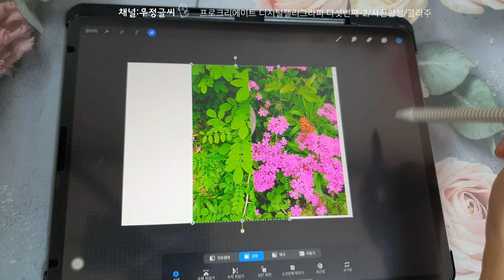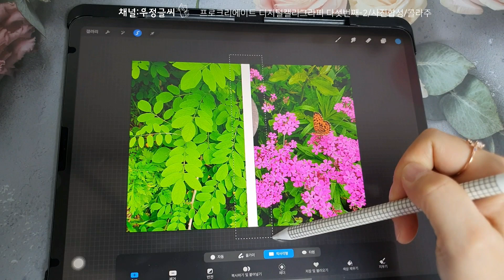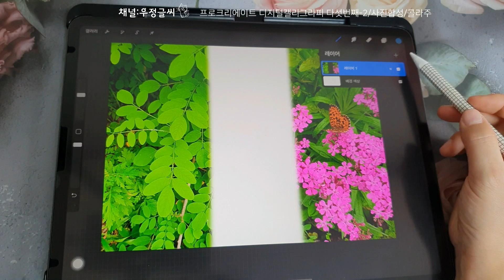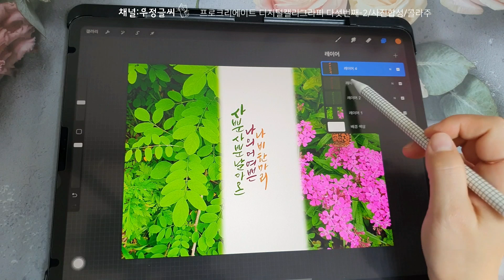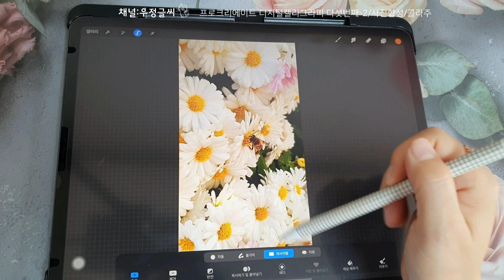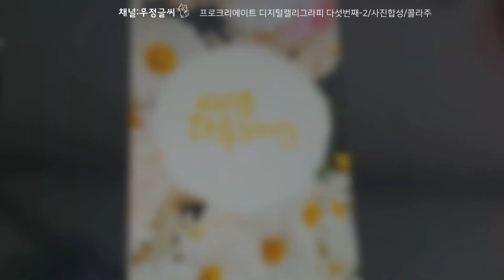5-2 프로크리에이트 기초강좌 기본툴 하나로 사진연결하기 캘리그라피 강의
프로크리에이트 기초강의 5-2 입니디
지난시간에는 브러쉬 하나로 사진을 합치고
캘리그라피를 써봤는데요
오늘은 기본 툴을 활용해서 사진을 연결해봤어요

디지털캘리그라피 천천히 시작해보세요^^

영상에서 사용한 브러쉬는 우정글씨 커스텀 브러쉬 입니다